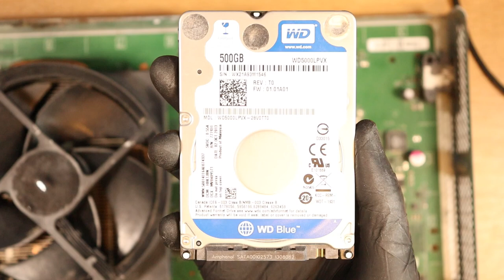Xbox One MILK Damage?! | Quick Fix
I purchased a faulty Xbox One on Ebay for £30. The listing stated that the Xbox didn't turn on, and this was potentially because of milk, yup, milk.

I'd be lying if I said I didn't take the long route around this fix, and even then it was very quick anyway.

🎤 Voiceover Microphone - Blue Yeti Pro
🎤 Wireless Shirt Microphone - Rode Wireless Go
📷 Overhead Camera - Canon 250D
🔬 Microscope - Andonstar AD407
🖊 Soldering Kit for Beginners
🟦 Soldering Mat
💡 Camera Lighting
🗄 Storage Cabinet for Small Parts
🔧 Screwdriver Set
🖊 Solder Sucker
🖌 Thermal Paste
💿 USB C Amp Meter
🖥 Computer Monitor
🧹 Dust Cleaner
🍼 Isopropyl Alcohol (IPA)

Use this address if you would like to send me a gift, but please don't expect anything to be returned to yourself. This is not offered as a repair service, this is only for gifts to the channel and myself:

Joey Does Tech
Southampton
SO18 9QN